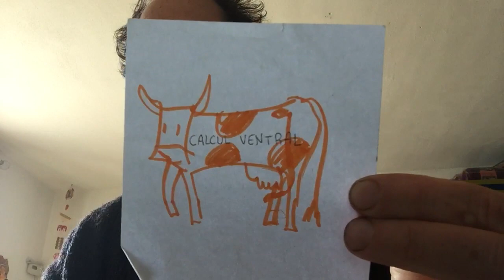Le talisman secret de la méditation